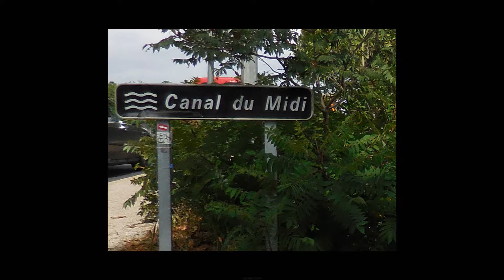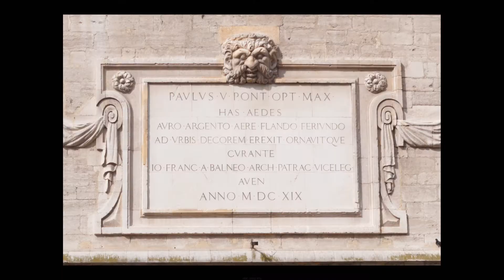France 2014 Slides Long Version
Long version France Trip